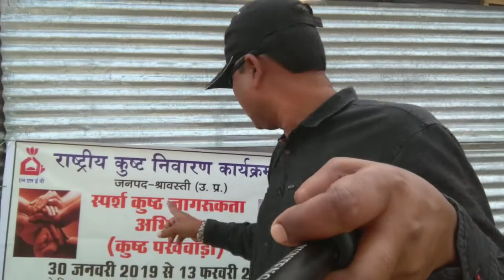श्रावस्ती महोत्सव || Shrawasti Mahotsav2019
Shrawasti Mahotsav, 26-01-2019 se suru hua aur 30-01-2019 eska samapan tha es din India ke famous Singer Shri Udit Narayan ji ka program tha aur Shrawasti District, aur aas-pas ke District ke logo ki bhari bheed ekattha ho gai.

Shrawasti Mahotsav ki suruat 2018 se hua jo ki pahla Shrawasti mahotsav Shrawasti me ayojit hua.

Shrawasti mahotsa Shrawasti ke D.M. Shri Deepak Meena ji jinhone yah socha ki Shrawasti me Shrawasti Mahotsav ka ayojan hona chahiye aur yah Mahotsav kafi accha raha.

Mahotsav ki sabse acchi baat rahi ki saaf- safai ka pura dyan diya gaya, mele me tarah tarah ke camp bhi lagaye gaye, logo ko Swacchata ke prati jagruk kiya gaya, is tarah yah mela logo ke man ko khoob bhaya aur door door se log mela dekhne Shrawasti pahuche.